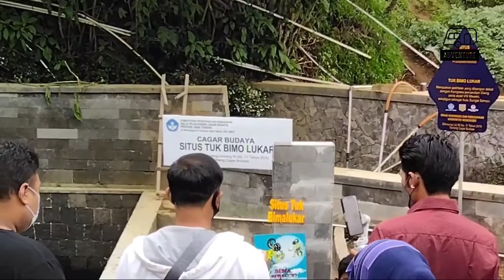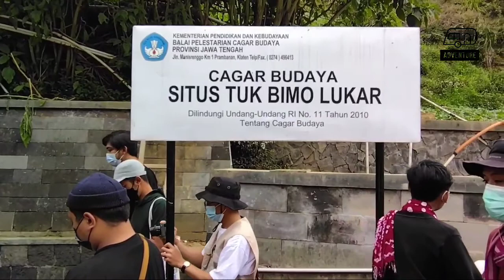Tuk Bima Lukar - Dieng (Mata Air Sungai Serayu)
Tuk Bima Lukar merupakan salah satu mata air bagi Sungai Terpanjang di Area Jawa Tengah, Sungai Serayu. Air Tuk Bima Lukar dipercaya bisa membuat orang yang mencuci muka menggunakan air tersebut menjadi awet muda